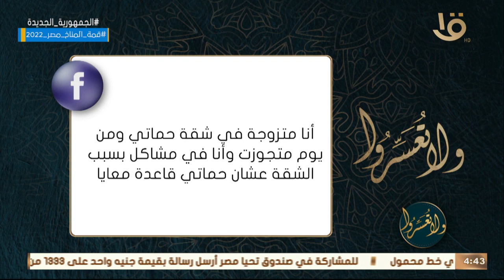ولا تعسروا | هل يجوز طلب سكن مستقل بعيدا عن حماتي؟.. د. عمرو الورداني يجيب